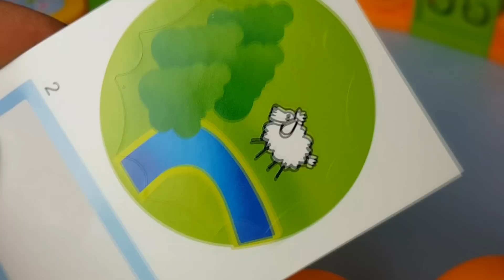Playmobil po polsku - Przedszkole playmobile i plac zabaw dla dzieci - zabawki bajki dla dzieci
Playmobil po polsku czyli bajki dla dzieci z zabawkami playmobile. Coś dla dziecka, nowa seria bajek playmobil śmieciarz Zbyszek. Film dla dzieci. Bajki na podstawie zabawek dla dzieci.  playmobile szpital